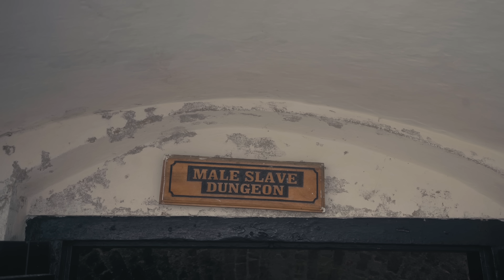DIE SCHATTENSEITE DIESER REISE - Overlanding Ghana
Wir sind in Ghana. Ghana begrüßt uns mit weitläufigen Stränden, tollen Plätzen und freundlichen Menschen. Das 10. Land auf unserer Overlanding Afrika Reise gefällt uns auf Anhieb richtig gut. Unser VW T3 Syncro bringt uns an einen wunderschönen Strand am Cape Three Points, im Westen des Landes. Allerdings geht es bei dieser Reise nicht nur um Abenteuer. Wir müssen auch in die Vergangenheit schauen - und die Schattenseiten dieser Reise anerkennen. Wir besuchen das Cape Coast Castle, was Schauplatz eines dunklen Kapitels der Menschheitsgeschichte war.

Wir sind Zoë und Merlin. Zusammen mit unserer Hündin Lotta reisen wir in unserem feuerroten VW Bus (einem VW T3 Syncro) um die Welt. Unsere Reise soll uns nach Südafrika führen - einmal quer über den afrikanischen Kontinent - Overlanding Afrika! Unterwegs wollen wir Neues kennenlernen, unsere Komfortzone verlassen und das machen, was wir am besten können: Spannende Geschichten finden und sie in Bildern festhalten.

UNSER STROM BACK-UP VON JACKERY* (Werbung):
Solargenerator 500 + Solarpanel bei Amazon

UNSERE PRODUKTEMPFEHLUNGEN*:

UNSERE KAFFEE ESSENTIELLS*:
Comandante Kaffeemühle

Wir freuen uns, wenn ihr uns auf unserer Reise begleitet! Bis nächsten Sonntag 😊

Zoë & Merlin